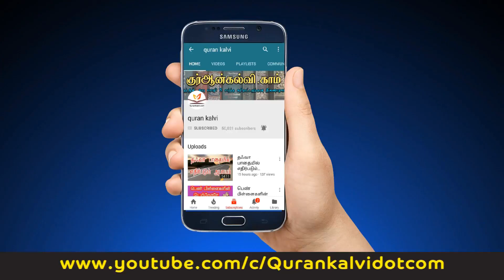64: தைரியத்தை இழக்காதீர்கள்! கவலையும் கொள்ளாதீர்கள்!!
இன்று ஓரு தகவல்
64: தைரியத்தை இழக்காதீர்கள்! கவலையும் கொள்ளாதீர்கள்!!
மௌலவி அன்ஸார் ஹுசைன் பிர்தவ்ஸி